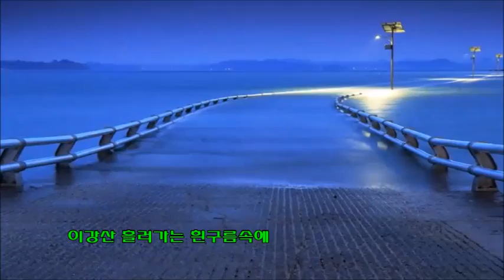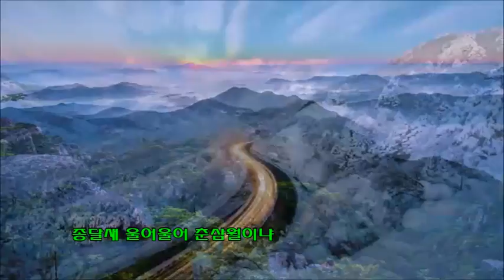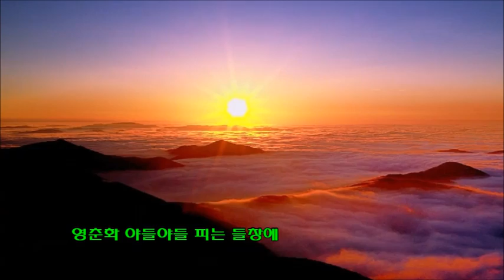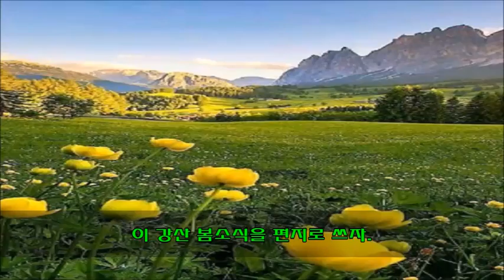낙화유수-신유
1.이 강산 낙화유수 흐르는 봄에
 새파란 잔디 얽어 지은 맹세야
 세월에 꿈을 실어 마음을 실어
 꽃다운 인생살이 고개를 넘자.

2.이 강산 흘러가는 흰구름 속에
 종달새 울어 울어 춘삼월이냐
 홍도화 물에 어린 봄나루에서
 행복의 물새 우는 포구로 가자.

3.사랑은 낙화유수 인정은 포구
 보내고 가는 것이 풍속이더냐
 영춘화 야들야들 피는 들창에
 이 강산 봄소식을 편지로 쓰자.

알려주시면 바로 조치를 취하겠습니다.
● Please let me know if this contents have problems
in terms of copyright or any license issues.

가는 유튜브에 대한 이해를 가지고 업로드합니다.
● This channel has been uploaded contents which have
definetely no problems in terms of copyrights or license issues.

with in terms of copyright or any license issues.